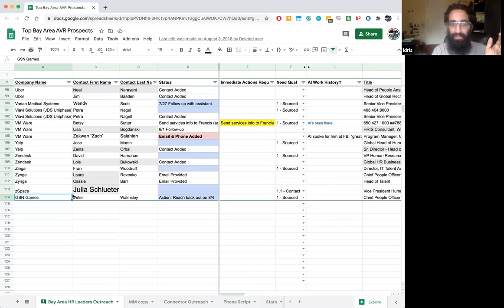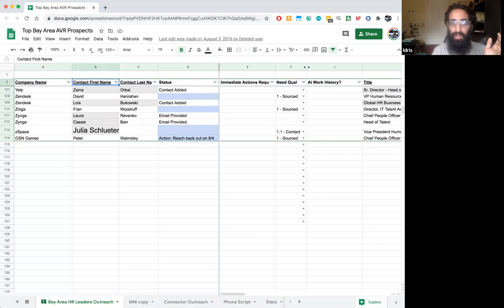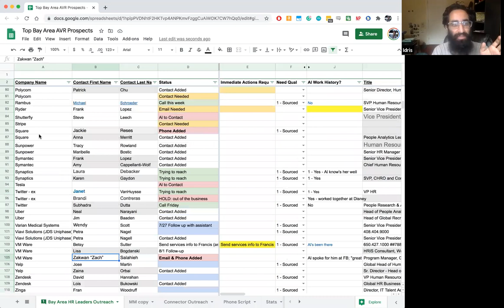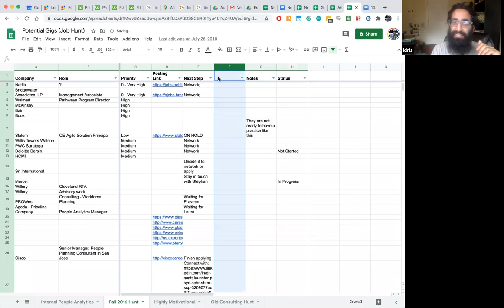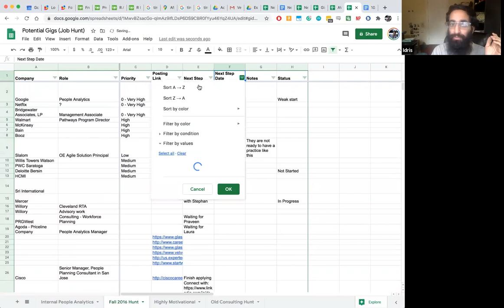Batch 3 | Week 11 - Day 51: Non-tech with Idris :Job Hunting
This session covers how to Job Hunt, practicing reflective listening and interview tips.